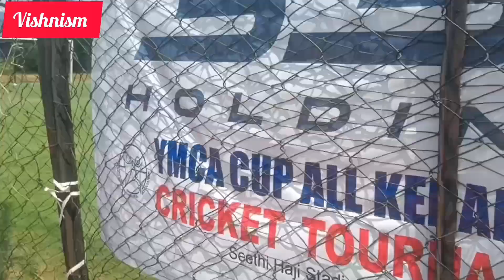Malappuram Vlog 2 | PCA vs BCC | 2022